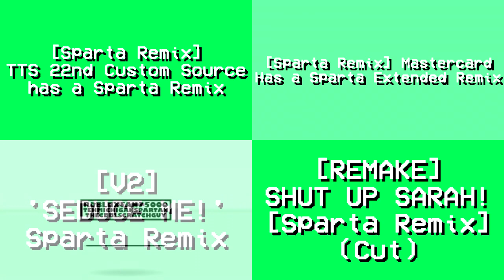Sparta Remixes Side by Side 26 (VCR OSD Version)